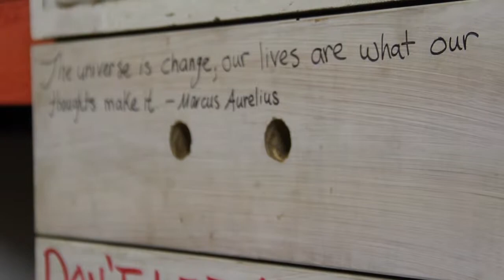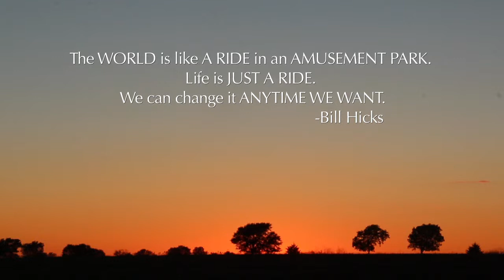"the Dreamer" from Road to NowHere Film Part 1 of 5 by Jonathan Fleig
"Why are we here?  What are we doing?  What is all this for?"
     The music documentary "Road to NowHere" is the story of award-winning musician Jonathan Fleig at the lowest point in his life, working through struggles with career, marriage, friends and the unexpected death of his father, all at the same time.  The film is reflective of the universal questions and soul searching we all go through in life and gives an inside look at the creative process of an artist shifting from "nowhere" to "now here".
     In cooperation with nature, the entire film and album was recorded live and outside in 8 beautiful symbolic settings across the state of Kansas. Playing through wind, rain and damaged equipment, Fleig battled the elements while also inviting them into his elemental opus. "Road To Nowhere" invites the listener into a wildfire of mutual understanding. And Jonathan Fleig wholly captures the spark in the lyrics from his new song, "Traveling" :
"You can barely see your feet on the road you are traveling
Wasting all your time, looking for a sign that never comes
Asking how and why, to every passerby you encounter
Only to find that no one's any lighter than you are
But you are living..."

In 2010, Jonathan formed the band, Soup. Their album, The Great Awakening, proved to be the compelling musical stew of a searching soul: The 21st L.A. Music Awards nominated Jonathan for "Best Americana Artist" (Soup) and "Americana Song Of The Year" (Enemy).

   Road To Nowhere finds Jonathan Fleig in his element, painting a sensory emotional experience on a canvass of music and film. The characters that inform who his is are the same ones that fictionalize all of us. They are the players of life. And they are not content with accepting that the road leads to nowhere. Rather, they marvel in the reality that the journey leads to the moment - to the fellowship of the Now Here.  "I believe that true and lasting revolution begins with the self," says Jonathan. "Less and less I feel the need to convince or persuade anybody to see the world as I see it. I share. You take what you want from that sharing."